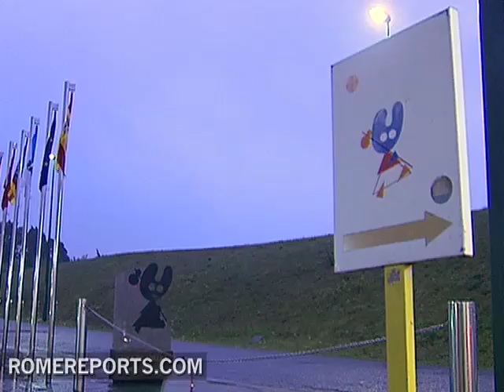Monte do Gozo, the last stage of the Camino de Santiago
This is Galicia, Spain, in Monte do Gozo, the last part of the Camino de Santiago pilgrimage route. Before arriving at the tomb of the apostle, many pilgrims spend their last night in this hostel. In the Footsteps of the Apostle James, pilgrims like David, from France, Valerie from Canada or Ido of Japan, travel at least 100 miles through the different avenues that exist in Europe to reach Santiago de Compostela. It says there are as many paths as pilgrims, because the reasons that lead each one to take part in this adventure are very diverse. .